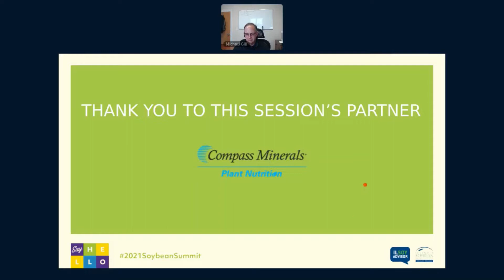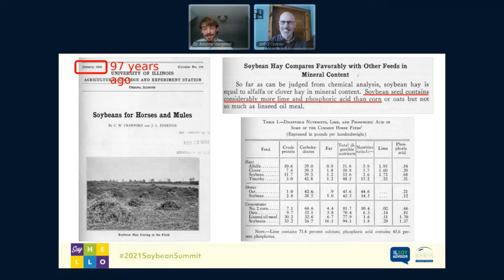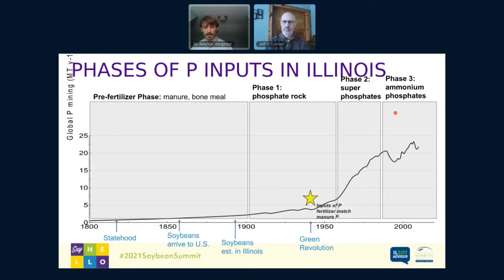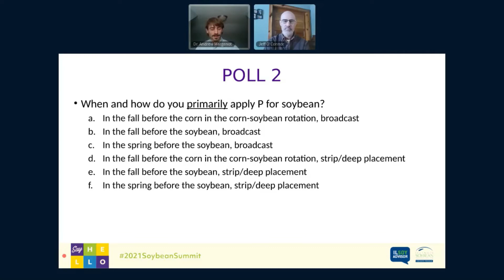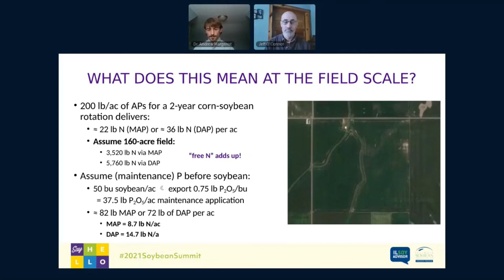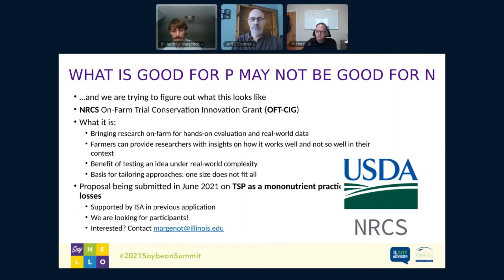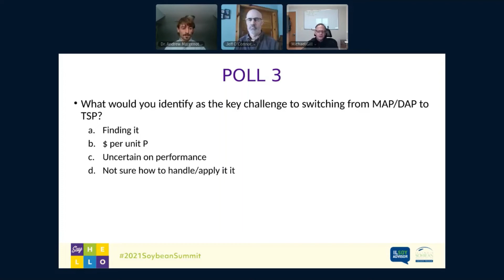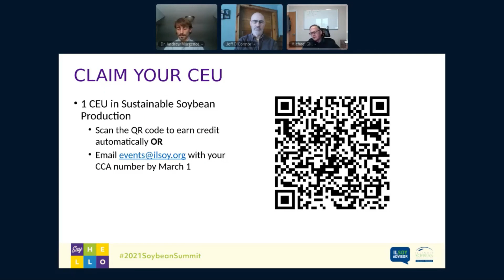Soybean Nutrient Management for Profitability and Water Stewardship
February 10, 2021: Andrew Margenot of the University of Illinois and grower Jeff O’Connor of OC Farms will discuss ways to adjust soybean nutrient management to increase profitability and reduce off-farm N and P losses. Particular emphasis will be given to timing and source of P inputs for soybean.

ANDREW MARGENOT, University of Illinois Urbana-Champaign | Dr. Margenot is an assistant professor at the University of Illinois Urbana-Champaign. He completed his Ph.D. at the University of California, Davis, evaluating soil fertility and phosphorus management. In 2017 he began at the University of Illinois, where his research team evaluates nutrient management and soil health for profitable crop production and nutrient loss reductions.

JEFF O’CONNOR, OC Farms, ISA At-large Director | Jeff O’Connor is a 6th generation farmer from Kankakee, Illinois, and holds a bachelor’s degree in ag economics from the University of Illinois. He currently farms 800 acres of corn, soybeans and wheat, including non-GMO varieties for specialty markets. He has been a Certified Crop Advisor for 20 years with a Sustainability Specialist certificate and has also served on the Kankakee Soil and Water Conservation Board for 20 years. Jeff has been married for over 25 years and has three children. He loves hiking in National Parks, backpacking, making maple syrup and keeping bees.